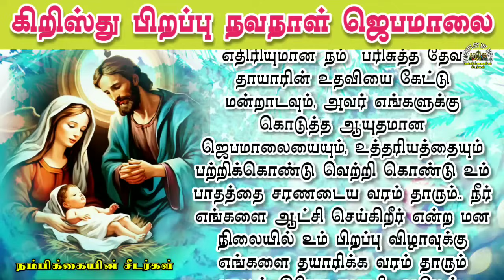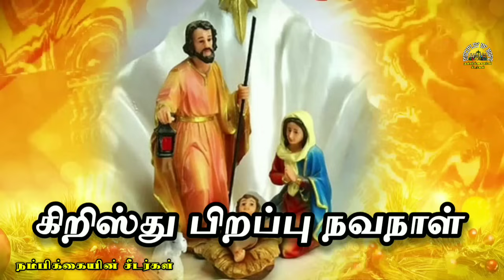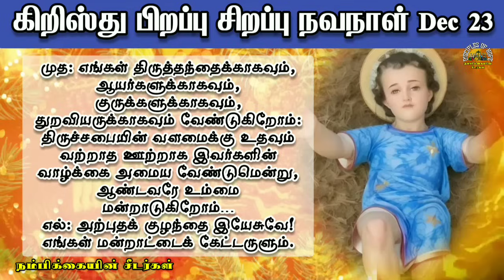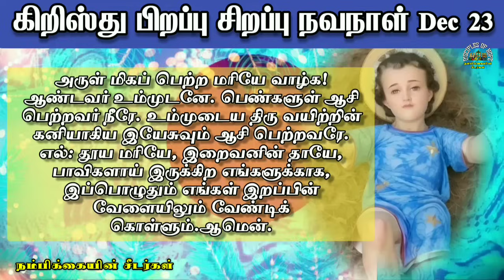December 23 - கிறிஸ்து பிறப்பு நவநாள் 08 / குழந்தை இயேசு ஜெபமாலை / CHRISTMAS NOVENA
kulandai Yesu Jebamalai
kulandai Yesu prayer
infant Jesus rosary